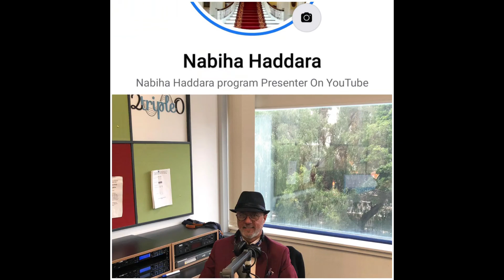Nabiha Haddara 《الو مين》مع الاعلامي الدكتور العراقي علاء العوادي